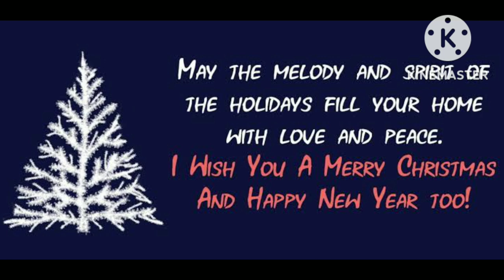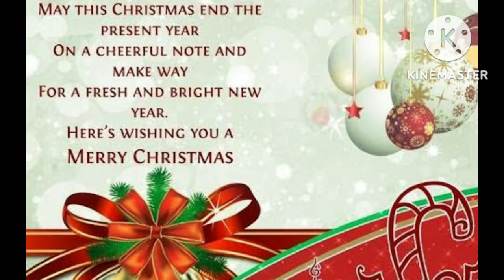Christmas and new year party song